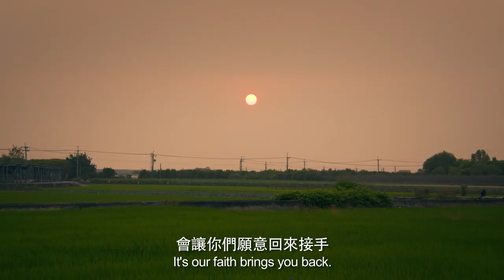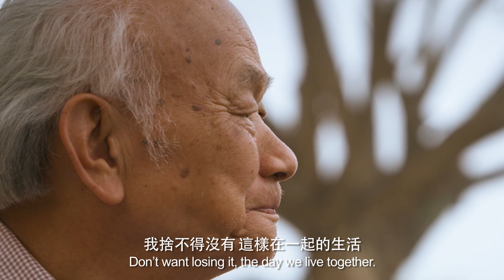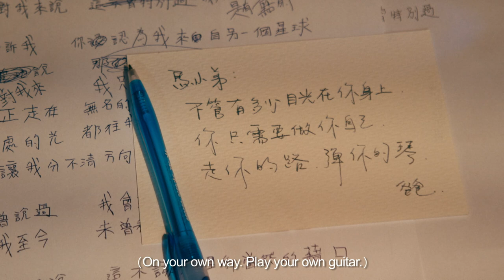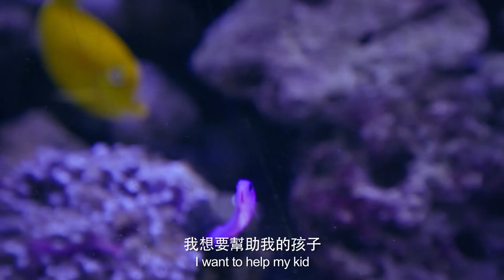《小兒子》膠囊時光第二季 預告 搶先看 導演沈可尚 監製蘇麗媚 六對父子、父女的相處時光 陳金鋒 吳晟 吳志寧 黃健瑋 舒米恩 黃致凱 馮羿│ Vidol.tv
《小兒子》系列從2017年開始，改編台灣文學家 駱以軍 老師的作品，以家人之間、親子之愛為核心，發展跨業創作。

由夢田影像出品、金馬獎導演 沈可尚 執導的《小兒子》膠囊時光第二季，記錄了六對父子、父女的相處過程包含有棒球國手 陳金鋒 與兩個小孩、詩人作家 吳晟 老師與歌手兒子 吳志寧、金鐘演員 黃健瑋 與女兒、原住民金曲歌手 舒米恩 與父親、劇場導演 黃致凱 與兒子，還有烏克麗麗達人 馮羿 與父親。透過影片，讓我們一起珍惜親子的時光，還有對自己角色定位的收穫、理解與喜歡。

小兒子 膠囊時光 𝙏𝙝𝙚 𝙏𝙞𝙢𝙚 𝘾𝙖𝙥𝙨𝙪𝙡𝙚𝙨
【第二季｜播出時間】11/20起每周六下午2:30於公共電視與VIDOL播出，在小兒子官方YouTube頻道、三立都會台、中華電信MOD、Hami Video、台灣大哥大myVideo、遠傳Friday影音都看得到。

EP1. 陳金鋒× 阿陽【當男人安靜前行時】
EP2. 吳晟× 吳志寧【揹大行囊的小旅行】
EP3. 黃健瑋× 黃昭予【你說與我說的等一下】
EP4. 舒米恩．魯碧× 亞基．魯碧【無聊男子數日子】
EP5. 黃致凱× 阿弟【記得愛很多】
EP6. 馮信華× 馮羿【紙條】

不被廣泛討論的『現代』父親角色（不得不說，溫煦的文化關照總有點偏心母親），是不是也能在某些瞬間，能被更深刻地理解，甚至從中供諸迷惘男性仿效映照，讓日日站在家庭舞台上捉襟見軸扮演的人，至少能透過片中父子，父女的相處交會，多一些對自己角色定位的認同，相信，甚或方向感的修正。
那麼，這應當就是一件有真實需要的事了。 導演